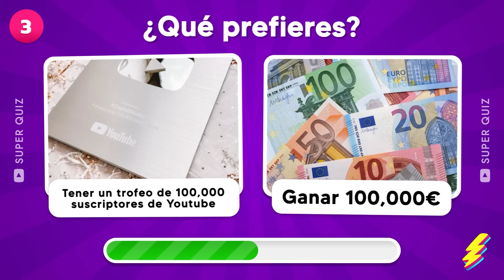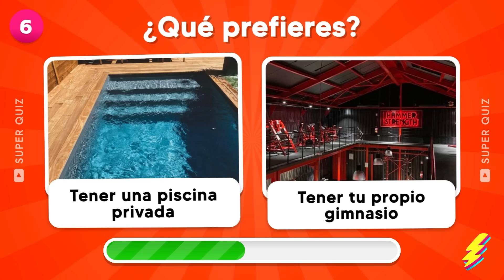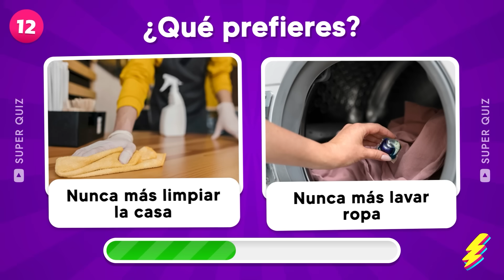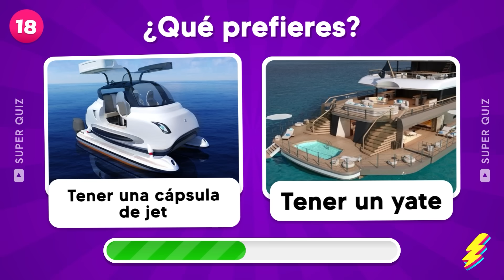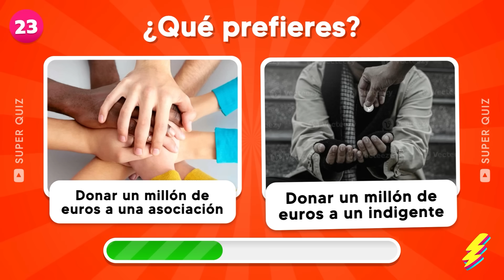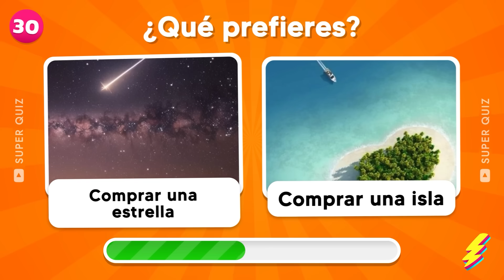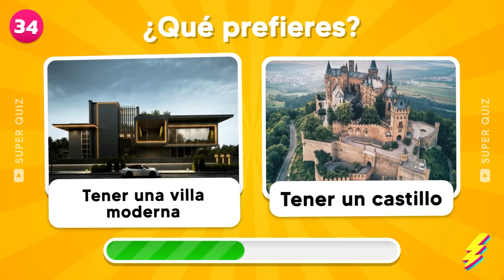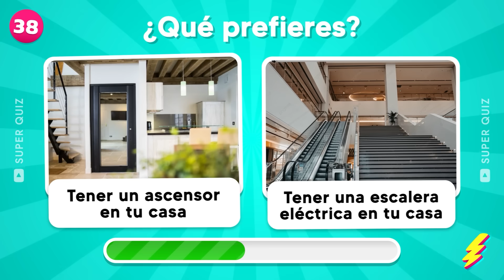¿Qué Prefieres...? Edición LUJO ⌚💎💸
¿Qué prefieres...? Edición LUJO ⌚💎💸. En este emocionante quiz, te presentamos dilemas de lujo que te harán pensar. ¿Prefieres tener un reloj de alta gama o una joya exclusiva? ¿Lujo o marcas reconocidas? ¿Ser rico o tener mucho dinero? Elige uno y elimina otro en cada pregunta. Descubre tus preferencias y qué tan importante es el lujo para ti. ¡Diviértete y comparte tus respuestas en los comentarios! ¿Qué prefieres? ¡Dilemas de lujo te esperan!